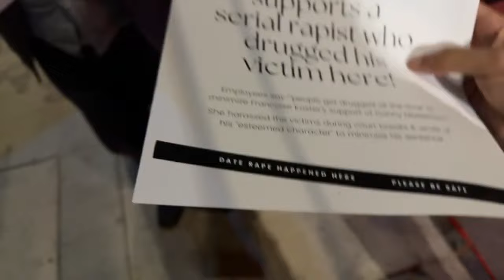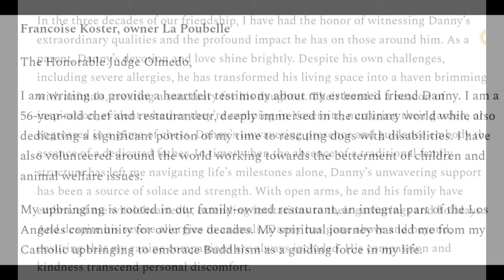🧐SUSPICIOUS guest in front of La💩🔔 - SO many QUESTIONS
What happens when a suspicious guest shows up in front of a popular restaurant? This video raises so many questions and will keep you on the edge of your seat! Don't miss out on this intriguing story! Was he a lawyer, a detective or a PI? THat night the potester showed up in front of La PooBell, like bevore. This man was very curious? Or was it a interrogation?